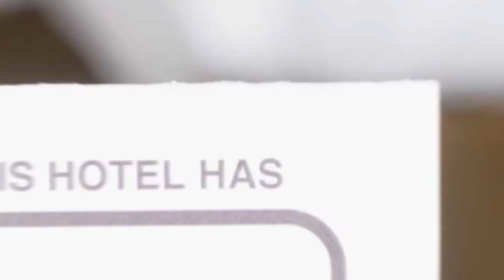Pensiunea Narcisa hotel review | Hotels in Cacica | Romanian Hotels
Pensiunea Narcisa hotel video review. Hotels in Cacica, european 3 stars hotels.